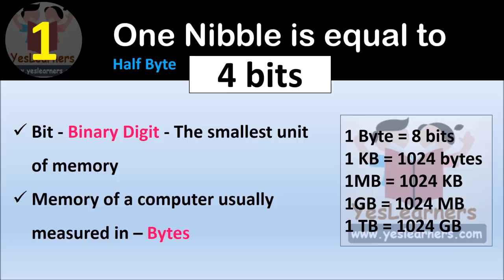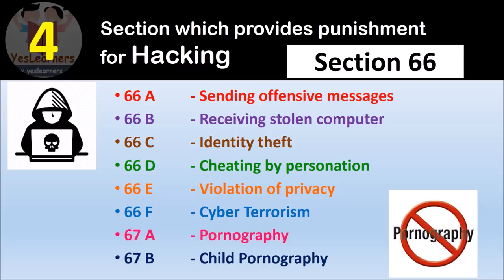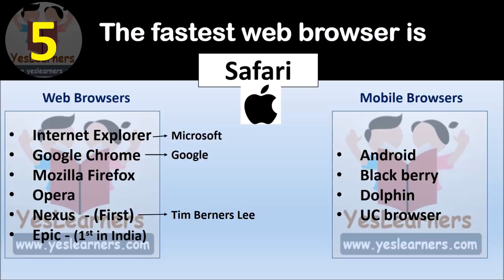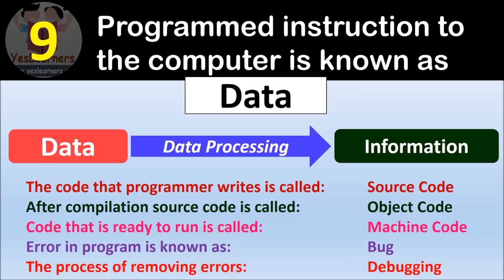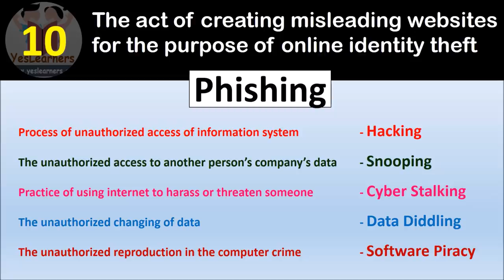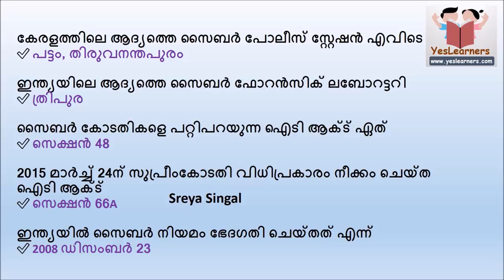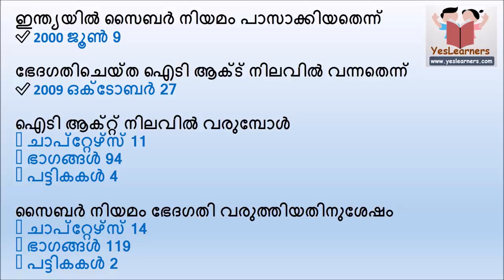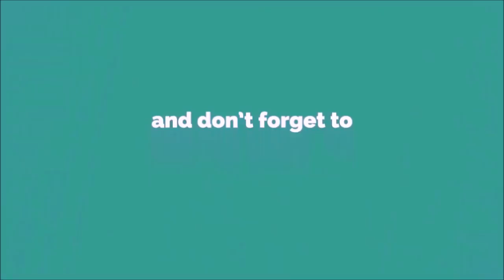IT & Cyber Law | Kerala PSC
IT and Cyber Law. 10 Marks for University Assistant
LD Typist
Confidential Assistant